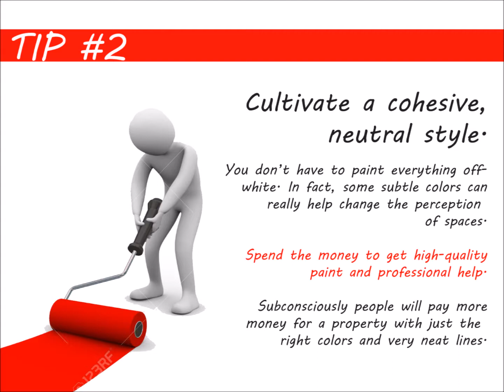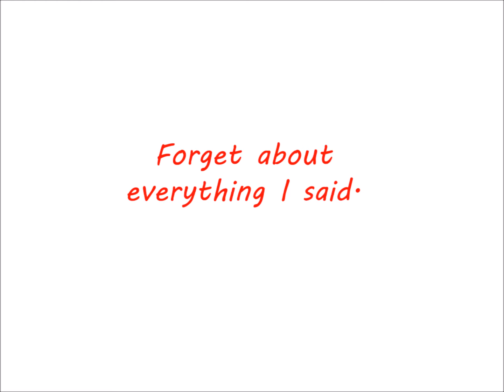What do I need to do to sell my house fast in Overlea MD | We Buy House Overlea MD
You want to sell your Overlea MD house, and you want to get top dollar. Excellent!
But "What do I need to do to sell my house in Overlea MD"?

*NOTE: These instructions are if you're looking to get full retail value for your house sale.  However, if you don't want to do the things below... or don't have the time or money to do the things below... you can still sell your Overlea MD house fast for a fair value in a win-win sale that'll save you time and expense.

1) Clean, clean and clean.
2) Cultivate a cohesive, neutral style.
3) Fix or replace anything that’s broken.
4) Make only necessary improvements.
5) Get expert opinions.
6) Have a really great marketing plan.

7) Get a cash offer. We buy houses all over the Overlea MD area, and we do all the work so you don’t have to deal with any of this stuff.

Don't Want To Do The Things Above Yourself? But Still Want To Sell Your Overlea MD House Fast?

If you don't have the funds to do these things... AND can't wait months to sell your house... then you may be a perfect fit for our local Overlea MD house buying service. You'll submit basic info about your house over here on our website, we'll evaluate your house, we'll make you a fair all-cash offer on your house, and you can decide if it's a fit for you.

So if you're still asking "what do I need to do to sell my house in Overlea MD"... now you have 2 solid options.
Either...

If you need to sell a property near Overlea MD, we can help you.
We'd like to make you a fair offer on your Overlea MD house.